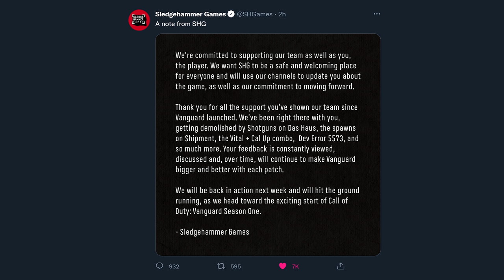VANGUARD: The NEW WARZONE EVENT UPDATE Changed These 14 Things... (Secrets of the Pacific Update)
Call of Duty Vanguard and Warzone Season 1 is right around the corner and with that coming content for Vanguard and Warzone and all that Season 1 brings means that we’re starting to see the buildup in terms of promotion. For Warzone in particular, we’re down to our final two weeks in Verdansk, seemingly forever, with things soon switching to Warzone Pacific and a brand-new map called Caldera. In that pacific set map, we’ll have all new locale and a world to learn and explore, but in the meantime, part 2 of the reveal has begun with the Secrets of the Pacific event which brought along with it an in-game event for Vanguard and Warzone as well as challenges to progress with free unlocks like free weapon blueprints. Today we’re going to break down everything of importance that changed within this update for Vanguard and Warzone and see what the Secrets of the Pacific holds. Stay here on the channel to keep up to date with all things regarding Warzone and Vanguard Season 1 in just a little bit of time, but for now, let’s take a look at VANGUARD: The NEW WARZONE EVENT UPDATE Changed These 14 Things... (Secrets of the Pacific Update)